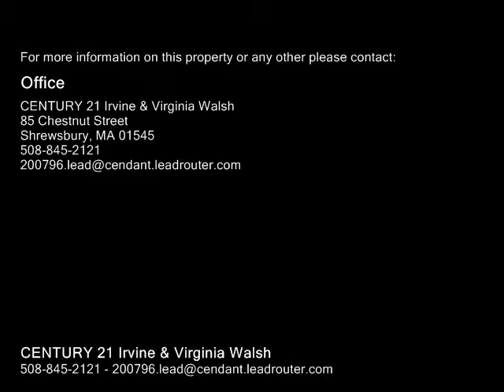2 Zenith Dr, Worcester MA 01602 - Single Family Home - Real Estate - For Sale -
2 Zenith Dr, Worcester MA 01602  Single Family Home  Real Estate  For Sale   Solid Colonial on Flat Corner Lot  Abuts Grammar School and Worcester State University  6 Rooms  3 Bedrooms  1.5 Baths  Walkup Attic  All Hardwoods  Fireplace  Sun Room   Driveway with Garage  Excellent Neighborhood  Updates on Electrical and Heat  New Roof  Partially Finished Basement !!

CENTURY 21 Irvine & Virginia Walsh